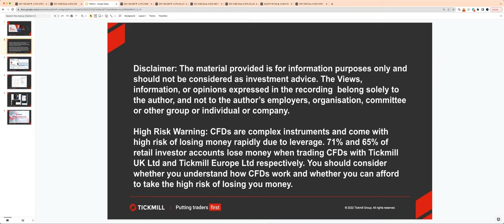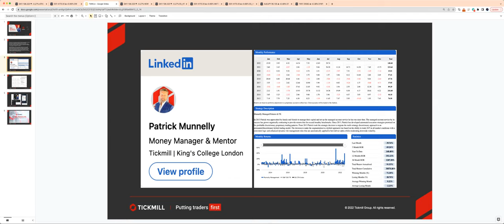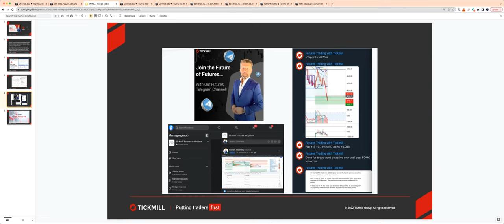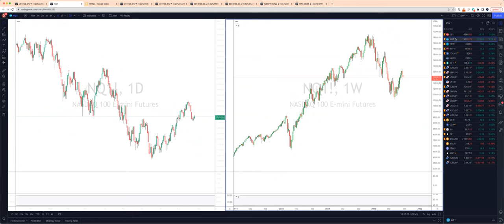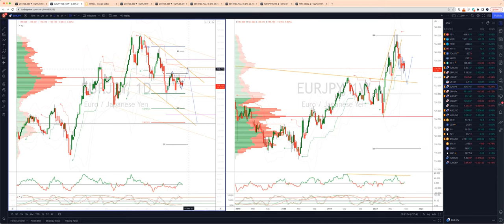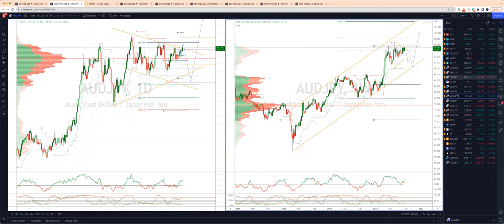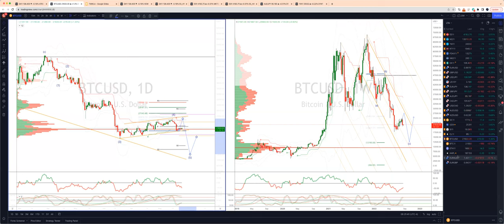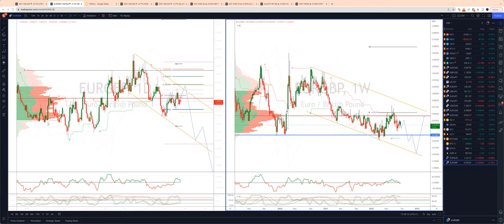Weekly Live Market & Trade Analysis (25.08.22)